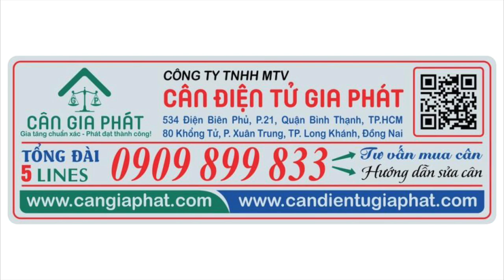Cân Điện Tử Gia Phát - Đà Lạt 2020 - "Gia tăng chuẩn xác - Phát đạt thành công!"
Hotline mua và sửa cân điện tử  -  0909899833